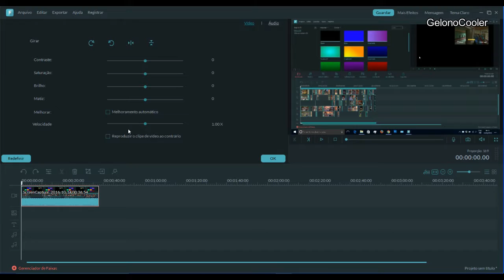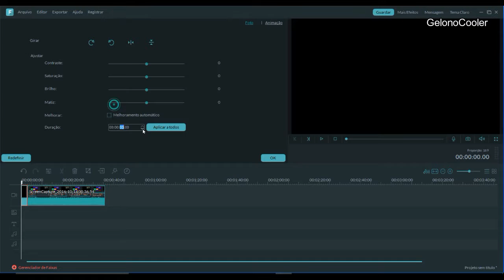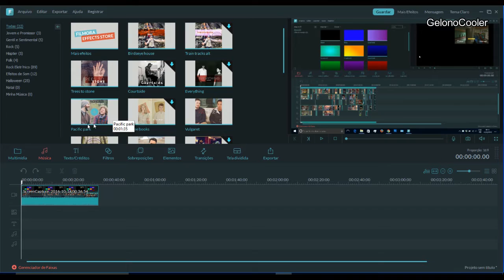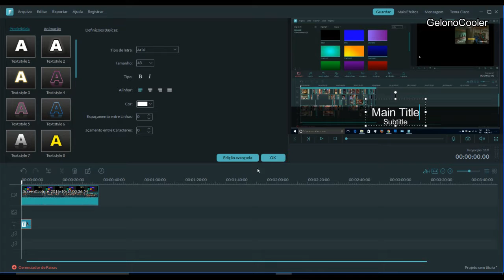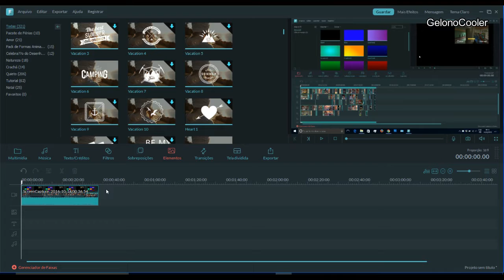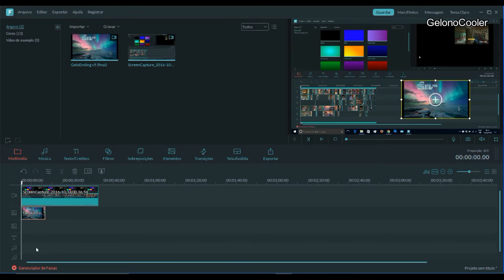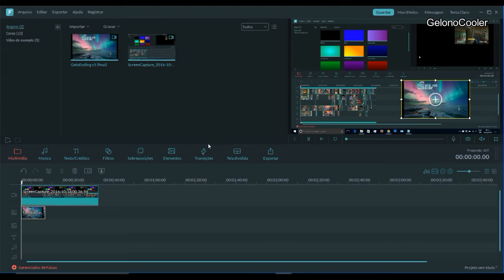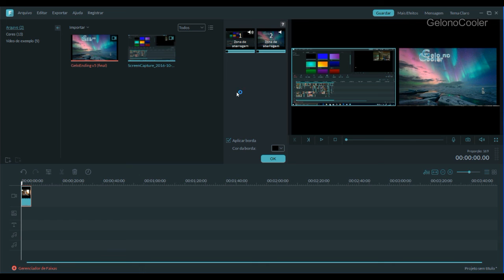Filmora WonderShare - Rápida mostra - Quick Overview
Aos que pediram, uma pequena mostra do programa de edição, Filmora Wondershare, aqui está ela!

Ainda não? Então clica lá e confira nossos vídeos!

e receba novidades do mundo dos games!

Valeu, galera! Aquele abraço!